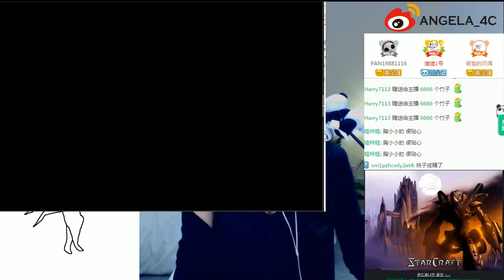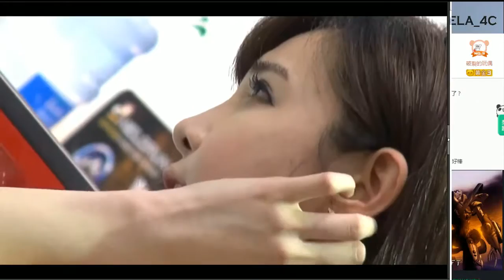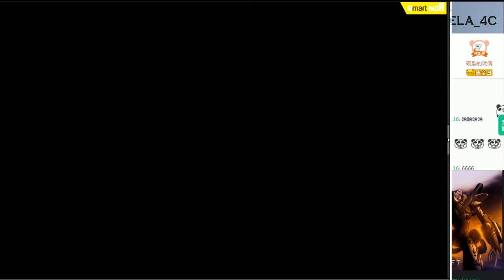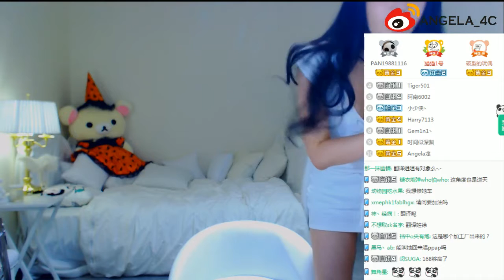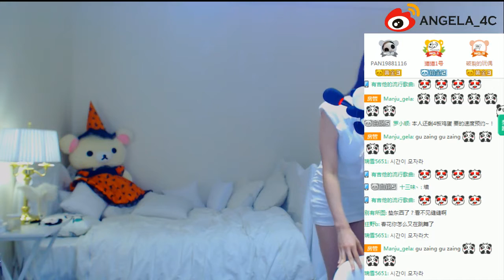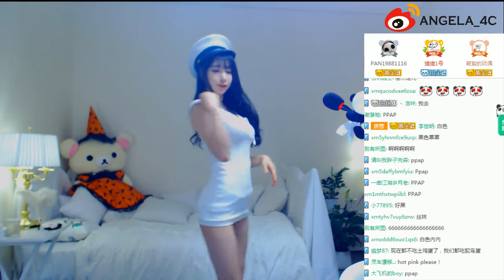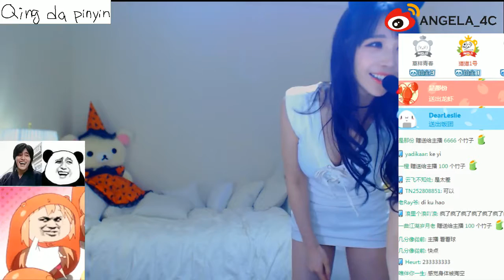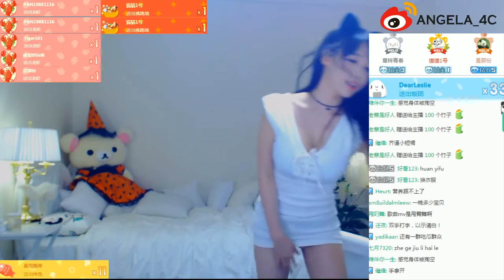2016 11 02 Angela TV 趙世熙 性感新造型 part 2